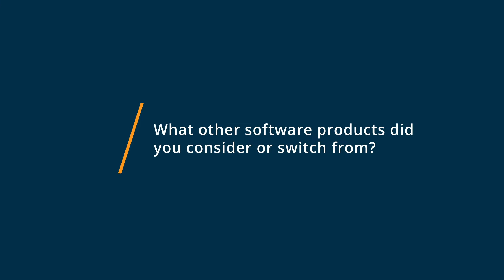Join.Me Review: Good for what it was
"💡📘 Interested in Join.Me? Browse Join.Me reviews, pricing and compare with popular alternatives

Join.Me Review 2022.

Online conferencing and meeting tool.

join.me is the fastest and easiest way to connect and collaborate. Anyone can share ideas instantly with screen sharing, audio, video, whiteboard and chat. join.me is a personalized meeting experience where users can personalize participant bubbles, URLs, backgrounds and more!

0:00 Intro
0:10 What other software products did you consider or switch from?
0:35 What were the reasons you chose Join.Me?
0:52 How easy was it to onboard and integrate Join.Me into your business?
1:15 What recommendations do you have for others considering Join.Me?"